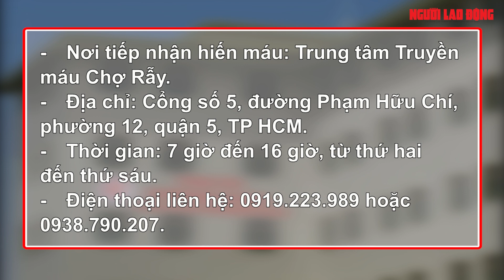[NÓNG] Cạn máu dự trữ ở Trung tâm Truyền máu Chợ Rẫy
Lượng tiểu cầu dự trữ tại Bệnh viện Chợ Rẫy chỉ còn vỏn vẹn 13 đơn vị. Trước tình hình cấp bách này, Trung tâm truyền máu Chợ Rẫy kêu gọi sự chung tay tình nguyện của cộng đồng để hiến máu cứu người.

Link bài viết trên Báo Người Lao Ðộng - MỜI ĐỌC

* Thực hiện: Huỳnh Như - Mỹ Uyên